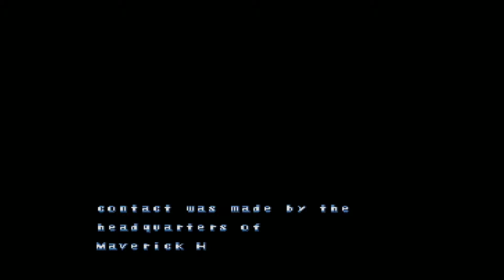Mega Man X3! Episode 1!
Welcome to the run of Mega Man X3! Finally. Not much happens here. The frame rate will be sorted and the audio may get weird. New capture set up is fun. :D